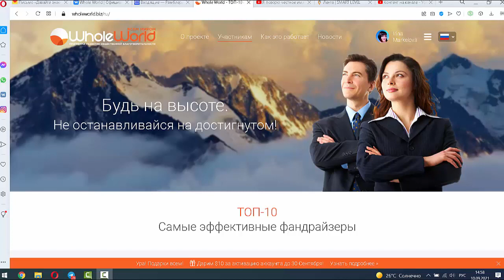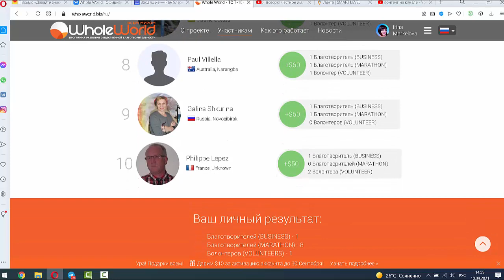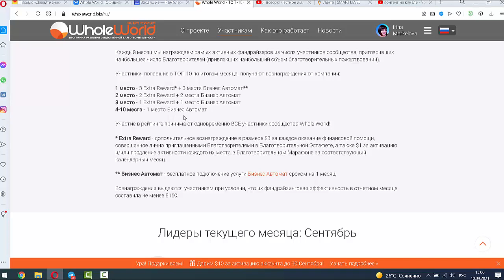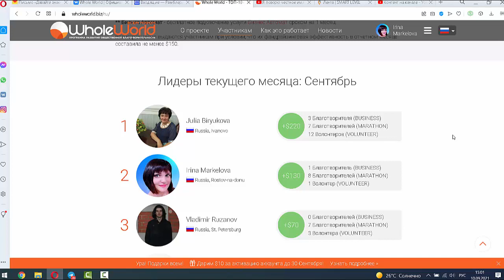Топ 10 самых эффектиных фандрайзеров, обновления в топе 10 WW